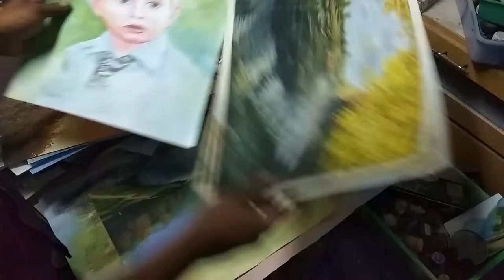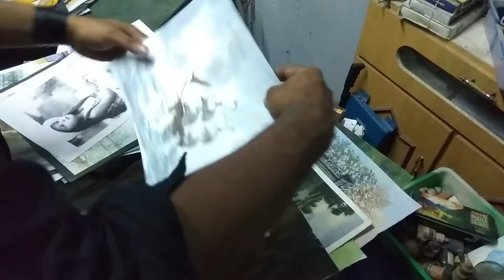An Artist - Who's Dreams Came Alive